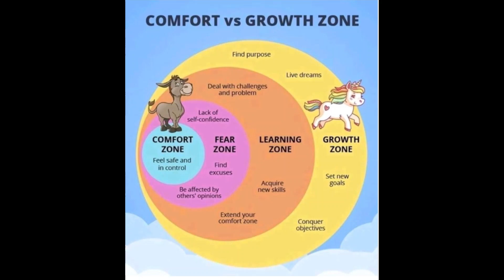Grow Above And Beyond